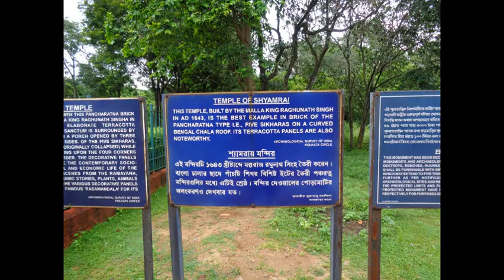Bishnupur Turist Spot || Bishnupur Tour || Bishnupur Travel || City of Temples || Pride of Bankura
Bishnupur travel india of Bankura district of WestBengal is famous for terracotta temples and Baluchari sarees. It is a very good visiting place and tourist